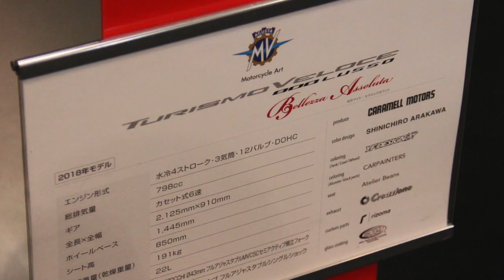MV AGUSTA TURISMO VELOCE 800 LUSSO Bellezza Assoluta by Shinichiro ARAKAWA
Bellezza Assoluta
produce : caramell motors
color : Shinichiro ARAKAWA
painting : YF DESIGN

2018東京モーターサイクルショーにて。